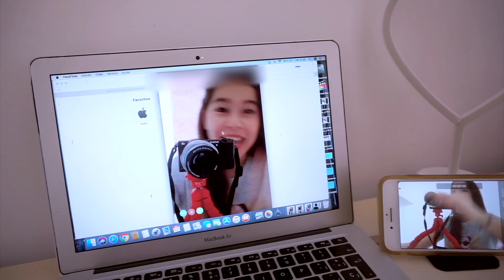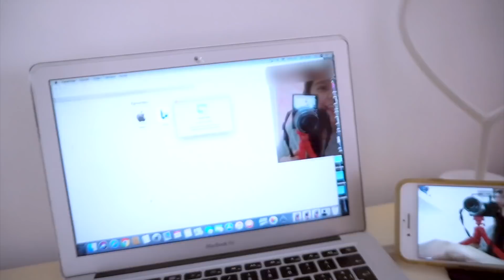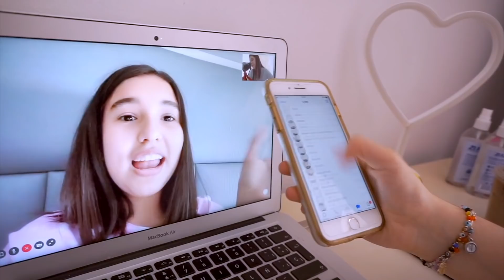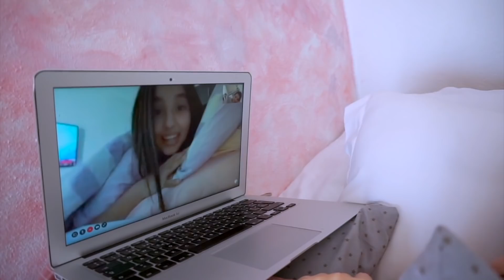UN DÍA CONMIGO Y GIBBY EN CUARENTENA QuedateEnCasa / NATALYPOP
Holaaa!! como están? espero que todos estén super bien y también sus familias recuerden no salir de sus casas para que pronto pase todo, en esta ocasión Jimena Gibby y yo quisimos pasar un día juntas y con ustedes, para que vean que todos podemos hacer muchas cosas también por video llamada, nosotras hicimos bromas, bailamos, hicimos tiktok`s, contamos historias de miedo y la pasamos genial!! Así que ustedes también háganlo con sus amigas y amigos!! los quierooo muchooo